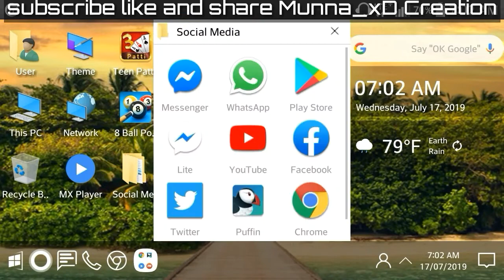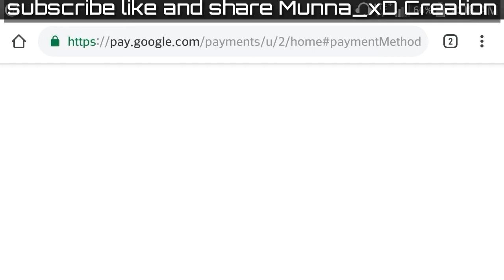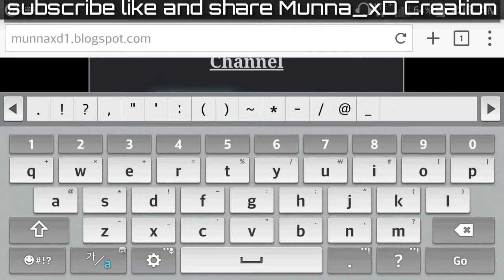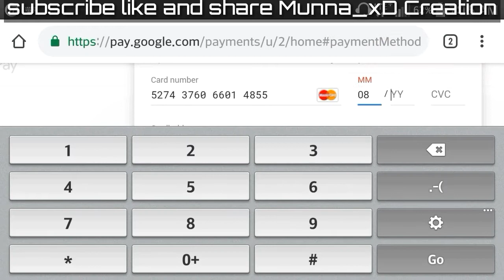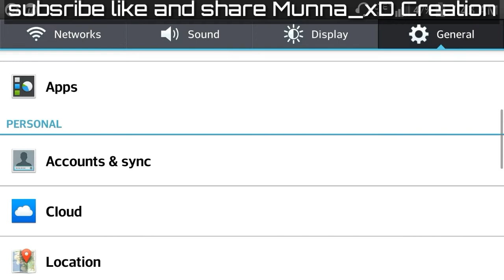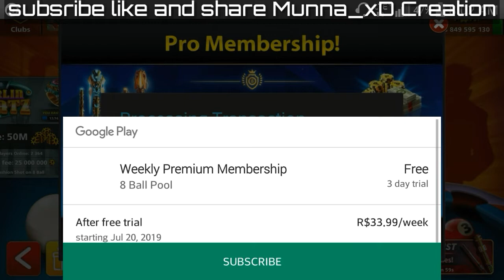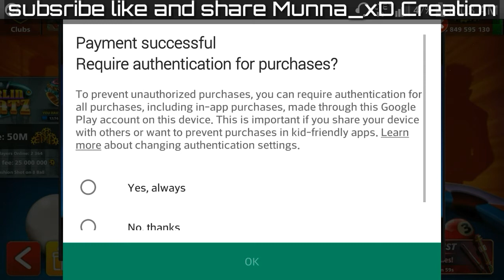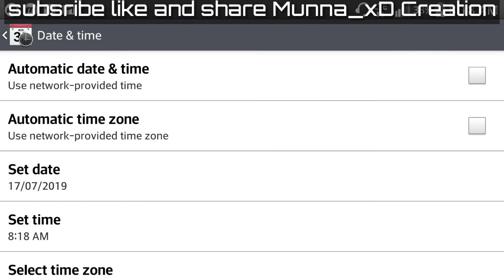Free Venice Open | No Reset | With Proof | 100% Working | Munna_xD Creation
I've High quality Content that help you to understand video easily.
Our videos are Legal. There is no extra ads.
The links are 100% safe and Protected without any ads.